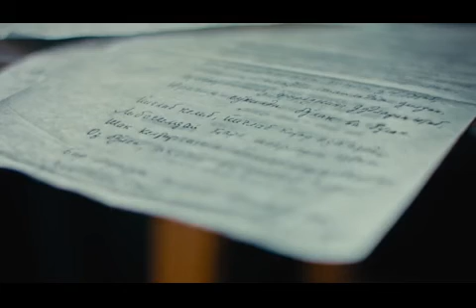Zulfiya va Hamid Olimjonga bag'ishlov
1 mart — Utoz shoira Zulfiya tavallud topgan kun
Zulfiya va Hamid Olimjonga bag'ishlov (Gavhar Zokirova, Sevara Nazarxon, Adiz Rajabov, Yulduz Rajabova, Nigina Jabborova ishtirokida)
 Rejisyor Ruslan Soliyevning "Hamid va Zulfiya" filmidan lavhalar. Bastakor: Marat Maqsudiy. Operator: Sarvar Sobirov